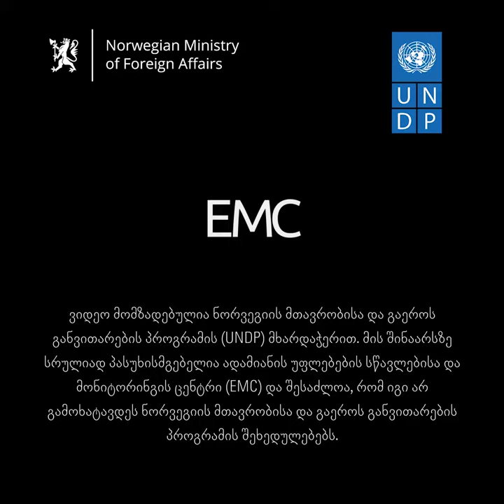პანდემია და სამუშაო ადგილები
პანდემიის შემდეგ, საქართველოში დასაქმებულთა ნახევარი სამსახურის, ან შემოსავლის დაკარგვის რისკის წინაშე აღმოჩნდა.

ვიდეო მომზადებულია ნორვეგიის მთავრობისა და გაეროს განვითარების პროგრამის (UNDP) მხარდაჭერით. მის შინაარსზე სრულიად პასუხისმგებელია ადამიანის უფლებების სწავლებისა და მონიტორინგის ცენტრი (EMC) და შესაძლოა, რომ იგი არ გამოხატავდეს ნორვეგიის მთავრობისა და გაეროს განვითარების პროგრამის შეხედულებებს.